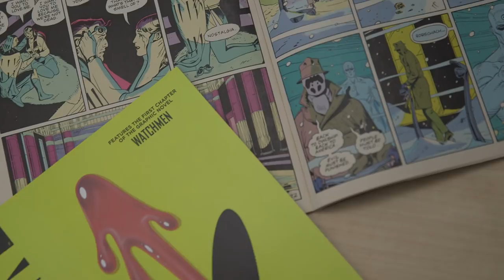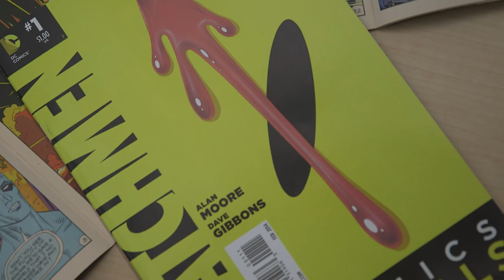Watchmen Artist Dave Gibbons on Character Inspirations | SYFY WIRE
Watchmen artist Dave Gibbons details the inspirations for the characters of the story, like The Comedian and others.

More About David Chester: David Chester Gibbons (born 14 April 1949) is an English comics artist, writer and sometimes letterer. He is best known for his collaborations with writer Alan Moore, which include the miniseries Watchmen and the Superman story "For the Man Who Has Everything". He was an artist for the UK anthology 2000 AD, for which he contributed a large body of work from its first issue in 1977.

Check out exclusive SYFY WIRE content:
Visit SYFYWIRE.com: po.st/SYFYWIRE
Find SYFYWIRE on Facebook: po.st/LikeSYFYWIRE
Follow SYFYWIRE on Twitter: po.st/FollowSYFYWIRE